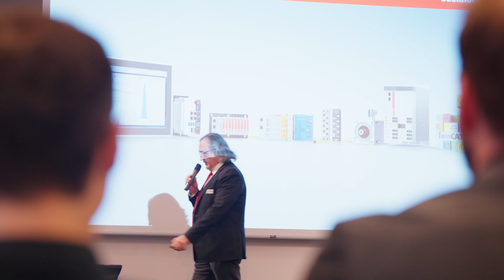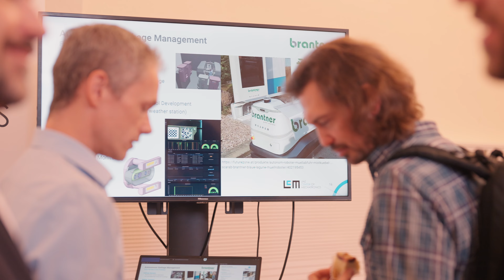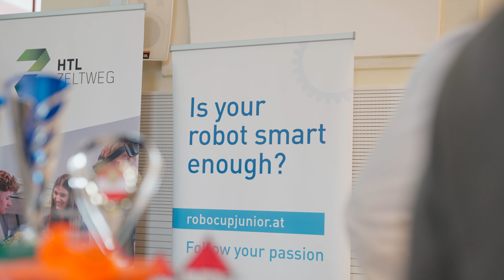ERAT 2023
Unter dem Motto "How Technology drives Sustainable Innovation" fanden dieses Jahr zum zweiten Mal die European Robotics and Automation Talks (kurz: ERAT) statt.
Namhafte Vortragende, darunter Patricia Neumann, CEO der Siemens AG Österreich, brachten den Teilnehmer:innen aktuelle Themen rund um zukunftsweisende Technologien, ESG, Sustainable Development, Fortschritte in der Robotik, Automatisierung und AI näher. Experten aus sechs Nationen und über 130 Teilnehmerinnen und Teilnehmer, darunter bekannte Unternehmen und viele Forschungseinrichtungen, gestalteten einen inspirierenden Austausch für eine nachhaltige Industrie.